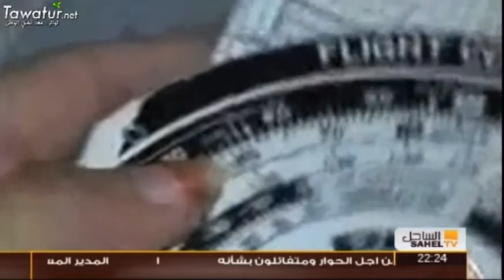عن قرب على قناة الساحل مع السيّدة الغالية بنت الشيگر أول موريتانية تقود مروحية هيليكوبتر.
تقديم: ابتسام يحيى.